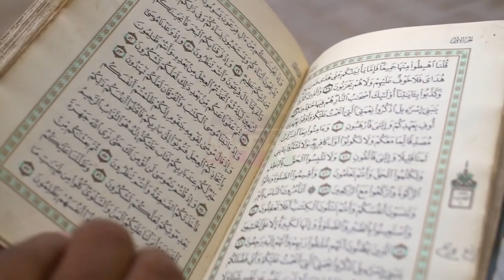Beautiful quran recitation by Small Girl Best Quran tilawat | Child Quran Love | Brother and sister